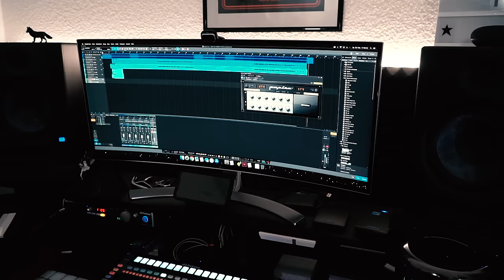Lindemann - Ich weiß es nicht Guitar Cover [4K / MULTICAMERA] *PATREON SPECIAL*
Become a patron, starting from 1$/month, vote for covers and get some even more awesome rewards while supporting me:

♠ DistroKid (Want to register as well? Use my VIP-Link and get 7% off your first year's membership!)

Thanks for spreading out the Böse Fuchs Rock’n’Roll style!

Gear run:
(Note: these links are called Affiliate links, so this means, I’ll get a small promotion reward from these shops, if you buy something via them. It doesn’t matter what you buy, everything counts and helps me, realising my dream at no costs at all for you! Awesome, isn’t it? :-))

♠ Guitar: ESP LTD SC608B tuned in Drop A
♠ Amp: NI Guitar Rig and PreSonus Ampire Plug-In
♠ Wireless System: Line6 G50
♠ Drum Pad: Native Instruments Maschine Mikro
♠ Keyboard: Native Instruments Komplete Kontrol A6
♠ Camera: Sony Alpha 6500
♠ Video Software: Adobe Premiere Pro CC

Want to write me, send me love letters or get a signed autograph card?

VanValia -Böse Fuchs-
p.o.box 51 05 31
13365 Berlin
Germany

ORIGINAL MUSIC from my own Female Fronted Metal Duo project can be found here:
♠ BÖSE FUCHS & SLY